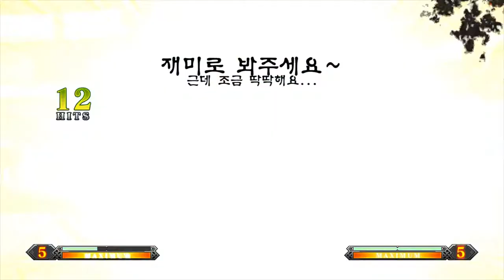KOF 13 노멀쿄 공략 심해소년님의 공략영상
킹오브파이터즈13 심해소년님의 영상입니다.